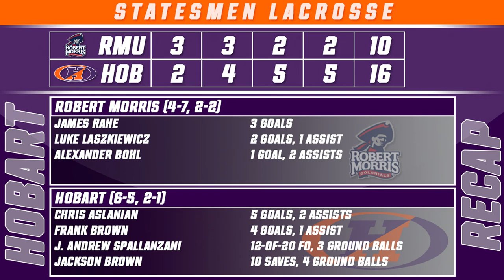Interview with Chris Aslanian '19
Hobart attackman Chris Aslanian talks with the media following the Statesmen lacrosse team's win over Robert Morris on April 9, 2016.